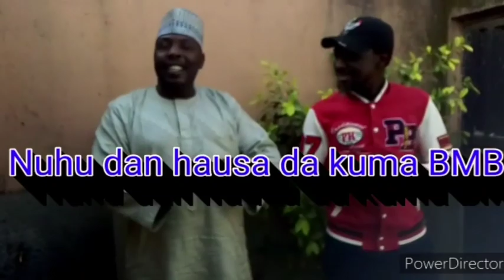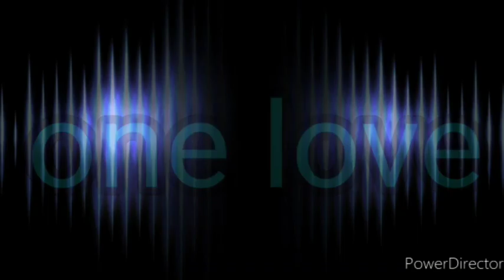Nuhu Dan Hausa X Bello Muhd Bello Wakar Jarumin Kannywood Yau Din Nan